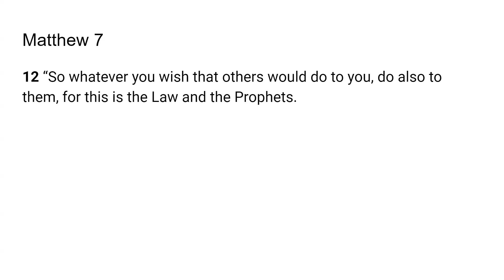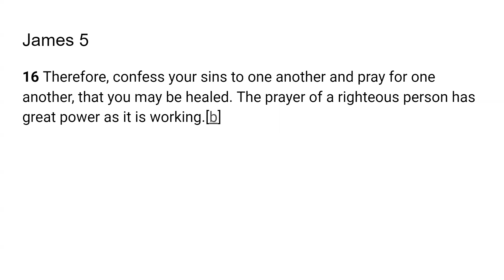The Golden Rule -Go Tell: Scripture from the Lord : Matthew 7:12; James 5:16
The Lord very graciously gave us Ruth 4:18; Ephesians 4:12 I feel that it is a great privilege and that God will give us revelation as we dig in and uncover the jewels and treasures of His word.. I pray it is a blessing to you as it was to me. I love you all and I am praying for the fulfillment of your destiny even as the road becomes more narrow in Jesus mighty name!